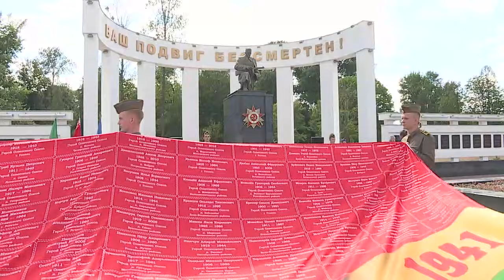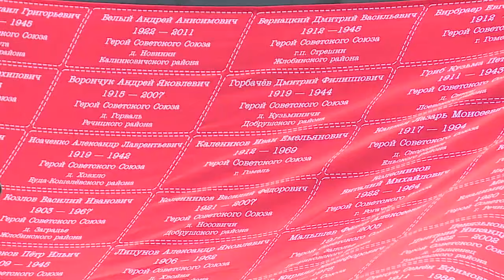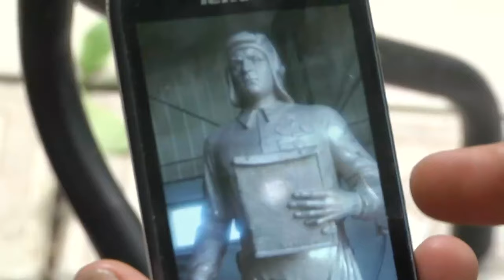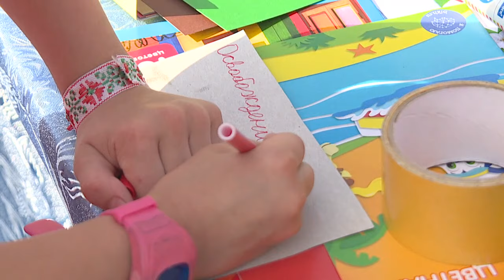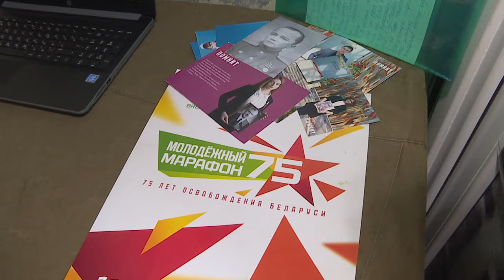Беларусьпомнит: Цветы Великой Победы